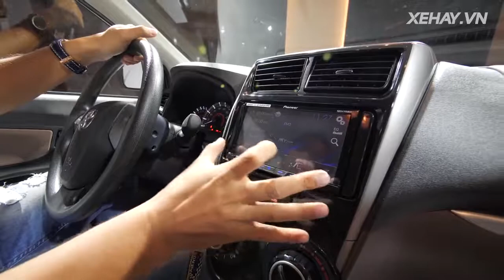Cận cảnh Toyota Avanza MPV nhỏ gọn giá từ 537 triệu BANK2GO VN